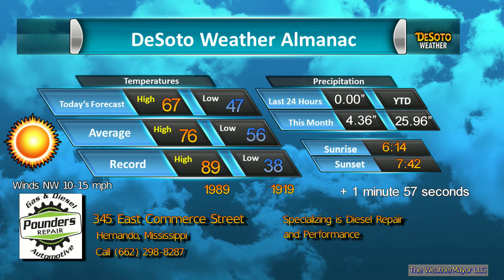Pounders Repair Apr 26 2020